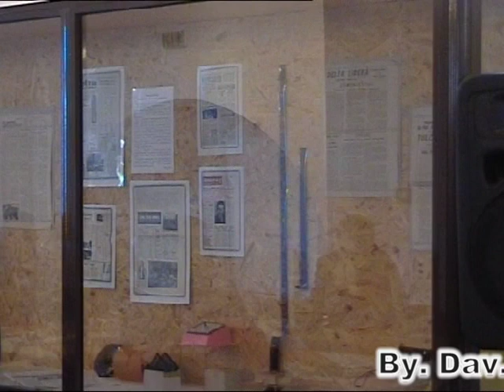dvd 1 peuce partea 2